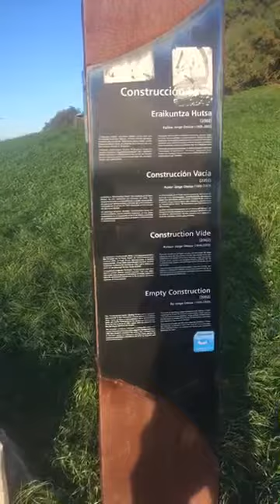Jorge Oteizaren omenezko graffitia egin du Balu-k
Pasealeku Berrian, Oteizaren eskulturaren ondoan egin du graffitia.